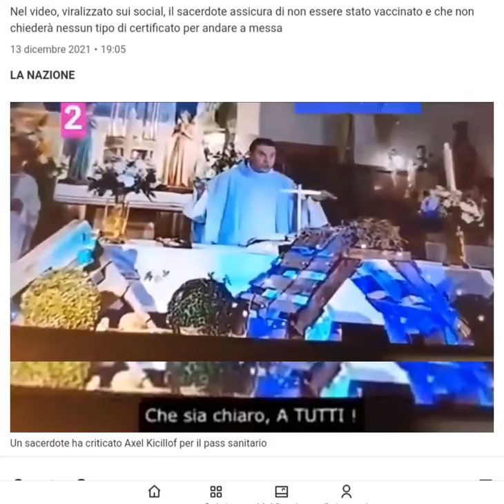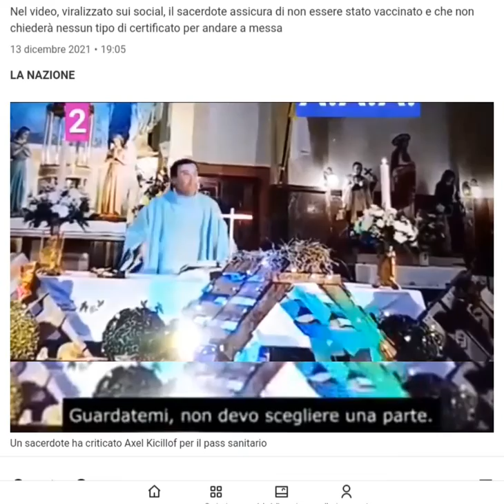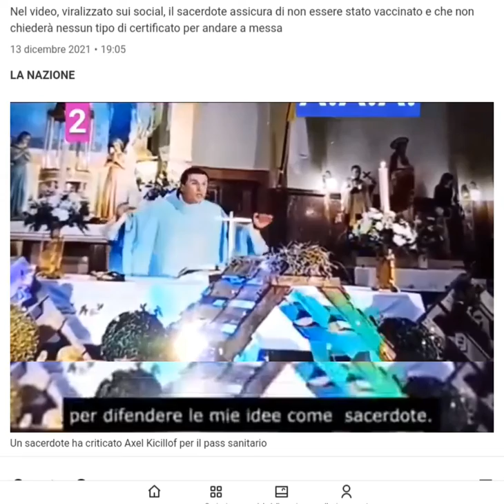senza green pass sicut in caelo et in terra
Un sacerdote ha contestato ad Axel Kicillof la tessera sanitaria nelle chiese

Nel video, viralizzato sui social, il sacerdote assicura di non essere stato vaccinato e che non chiederà nessun tipo di certificato per andare a messa

13 dicembre 2021

Un sacerdote del quartiere di Constitución di Buenos Aires ha sfidato il governatore di Buenos Aires, Axel Kicillof , per il pass sanitario nelle chiese e ha assicurato che non chiederà certificati di vaccinazione per l'ingresso. "Chi diavolo è Kicillof?" , ha chiesto, in un video diventato virale sui social network, e ha assicurato di essere disposto "ad andare in galera" per le sue convinzioni.

“Mai nella mia comunità ho discriminato qualcuno a causa del suo orientamento sessuale, ideologia politica o status sociale. Tranne che in questo tempo, fratelli, non discriminerò nessuno perché cercano di chiederci una tessera sanitaria affinché le persone possano entrare a messa. È pazzesco . Nella mia comunità le porte si apriranno per tutti, è chiaro?”, ha detto il sacerdote.

In questo senso ha arringa: “Penso sia tempo che come Chiesa, senza entrare in polemiche, chi ha ricevuto il vaccino e chi non lo ha fatto, sia tempo di difendere i nostri diritti . Penso che la chiesa stia dormendo.

L'intensità del discorso è aumentata e, senza esitazione, ha interrogato il governatore della provincia di Buenos Aires. “Mamma mi ha detto che per entrare in una chiesa volevano richiedere il pass sanitario da quella data perché Kicillof lo aveva detto. Chi diavolo è Kicillof? egli esclamò.

E ha proseguito: «Non è una questione di parte. Quella stessa organizzazione che promuoveva l'aborto, l'OMS, vuole imporci una dittatura sanitaria globale. Dove sono i diritti e le libertà di ciascuno? Se lo metti, va bene. Se non vuoi indossarlo, bene ”.